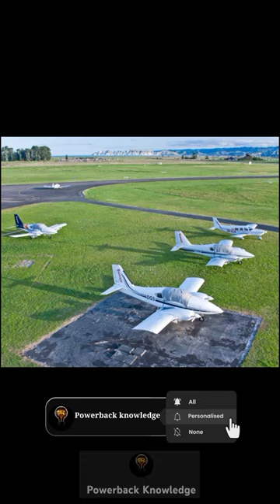Gisborne Airport : एयरपोर्ट के रनवे से भी रेलवे लाइन गुजरती है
power back knowledge (PBK)

Hitesh gohil